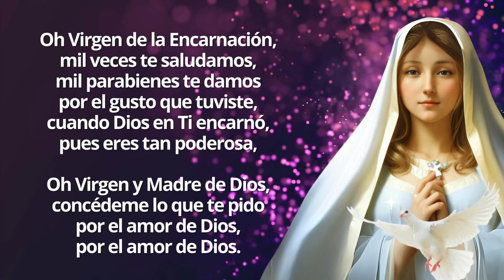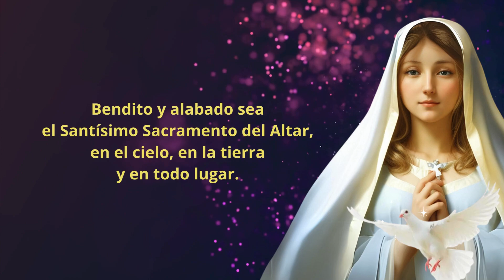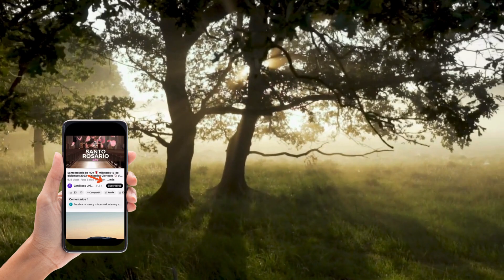Caminata de la Encarnación 25 de Abril 👣 Día 32